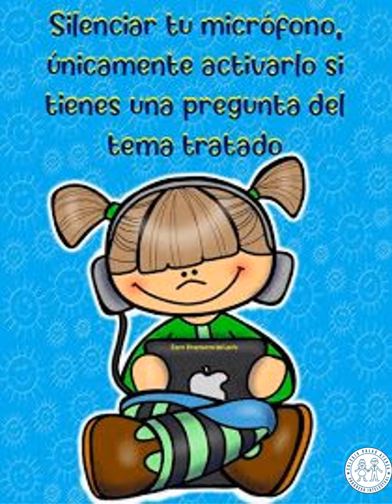Reglas de las clases virtuales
Un pequeño recordatorio de cómo debemos comportarnos en clases virtuales.